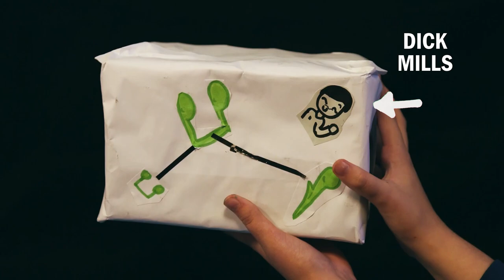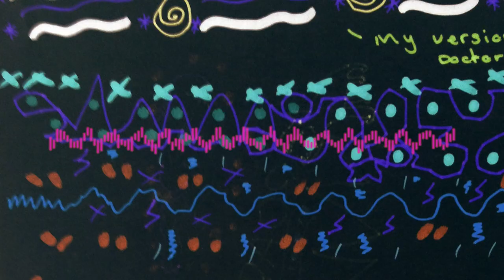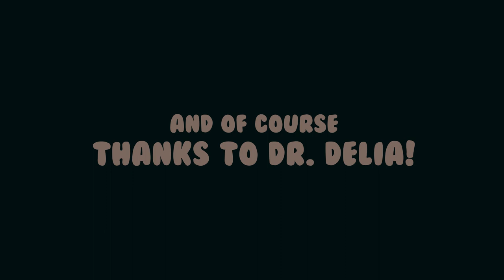Delia Derbyshire - an inspiring electronic music pioneer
A short film produced and presented by children aged 8-11 years about electronic music composer Delia Derbyshire (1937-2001). This film was conceived and managed by Delia Derbyshire Day, produced with Belle Vue Productions as part of our "Delia Derbyshire 80th birthday electronic music heritage project" supported by the Heritage Lottery Fund. Thanks and well done to all involved!